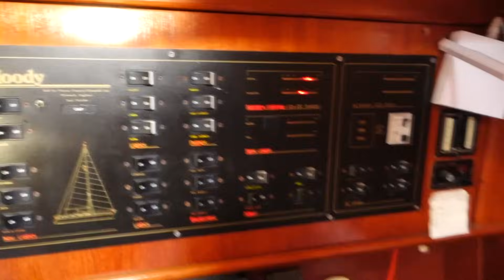MOODY 38 CC BOAT TOUR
MI OPINION

Te dejo qui, los enlaces directos a mis listas de reproduccion para que te pongas al dia en una sentada.